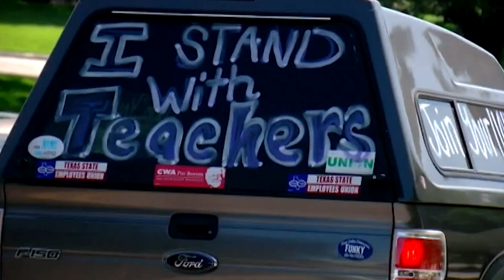White House now says Biden ‘will not rest until every school is open five days a week’